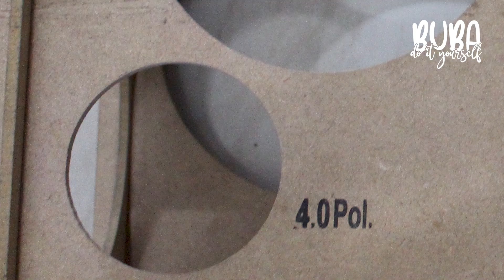DIY Arco de Balões Desconstruído - arco desconstruído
Aprenda como fazer arco desconstruído de balões, gastando poucos balões, isso mesmos, a técnica é simples e facil e ainda você economiza. Usando apenas 150 balões para criar esse lindo arco desconstruído, tbm conhecido como arco orgânico.
Porque falamos balão e não bexiga, vc sabe?? me conta nos comentários!

Material necessário para o arco de balões desconstruído:
50 baloes 5"
50 Baloes 9"
50 balões de 11"
1 Balão 25" - tbm conhecido como big balão, balão grande ou balão gigante.
Naylon 080
Elástico e clips
fita crepe largo ou outra fita